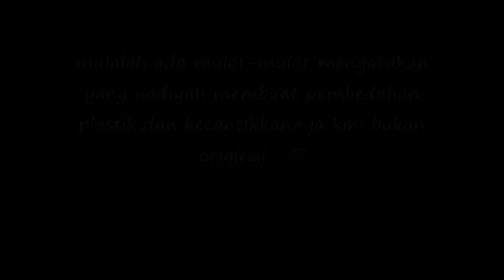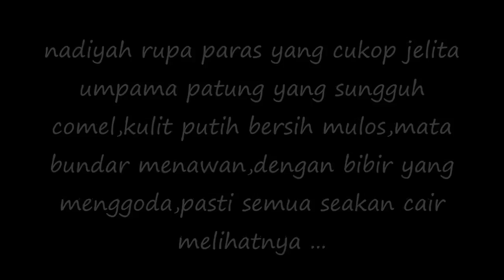Rupa Paras Cantik ! Semuanya Ori ..Takda Plastik ! Nadiyah